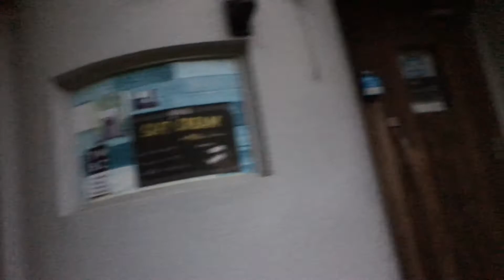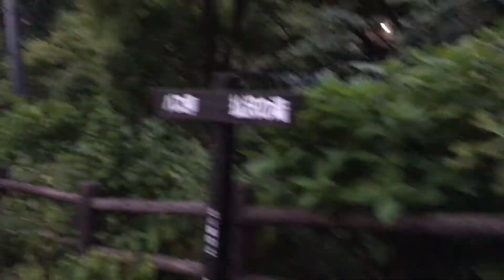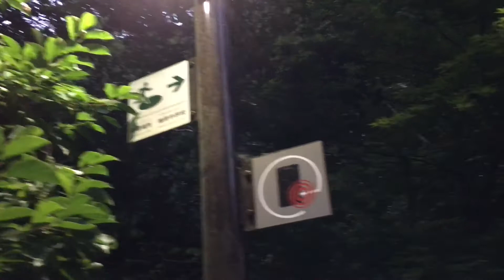2021年7月22日 秋川渓谷 払沢の滝 帰り